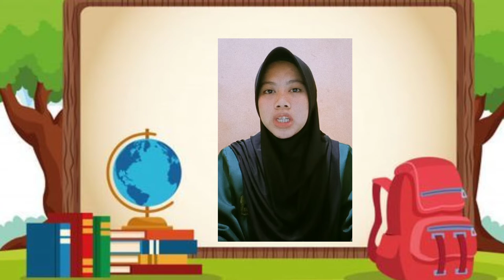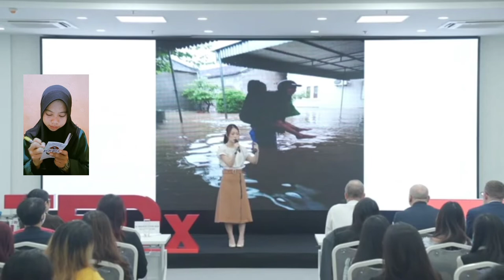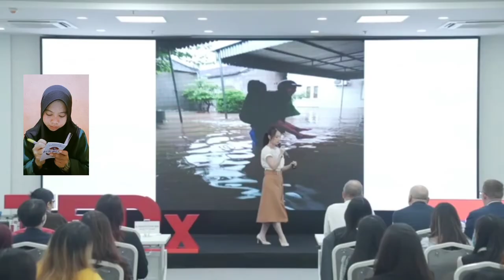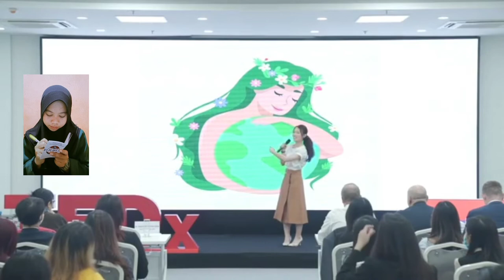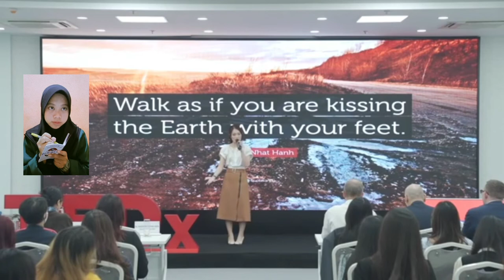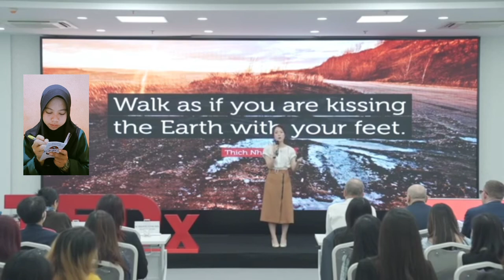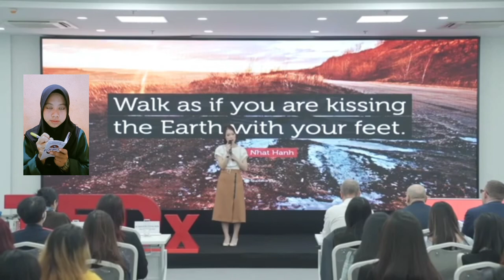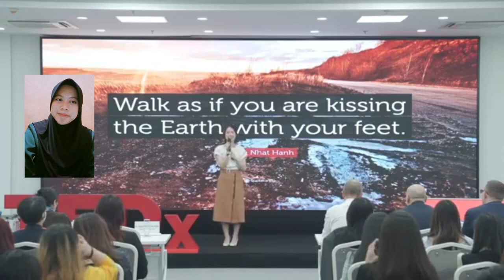Final examination of English Interpreting